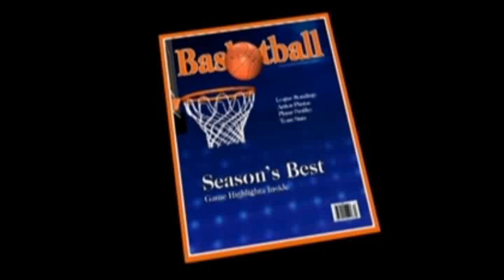Highlights of Spartanburg Day vs Asheville Christian 12 1 2015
A great win for SDS!